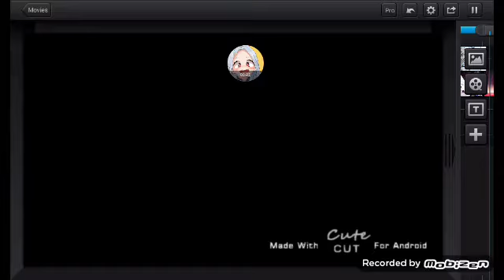February 10, 2021